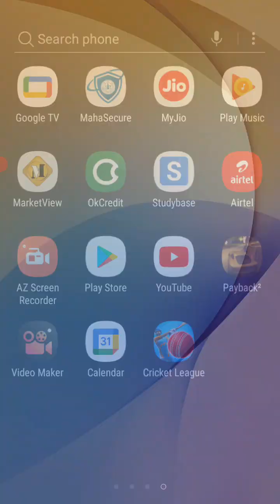CRICKET LEAGUE PART1 10MINUTES HAPPY GURU GOVIND SINGH JAYANTI 🤩🤩🤩🤩🤩🤩😄😄😄😃😃😃😀😀😀🙂🙂🙂🙂🙂🙂🙂🙂🙂🙂🙂😄😄😄😄😄😄😄😁😁😁😁